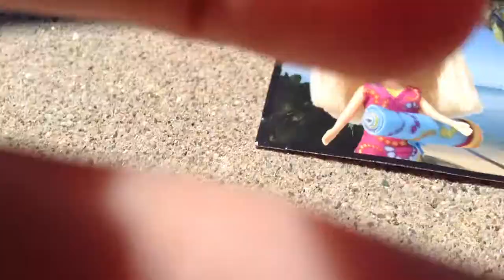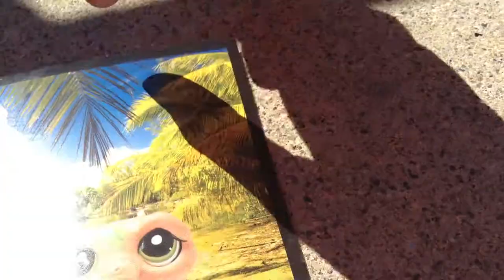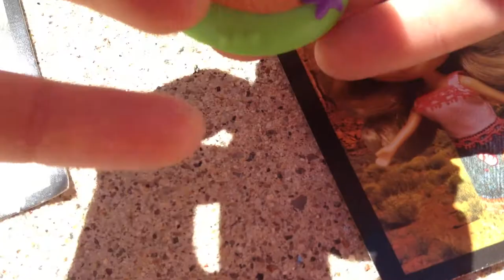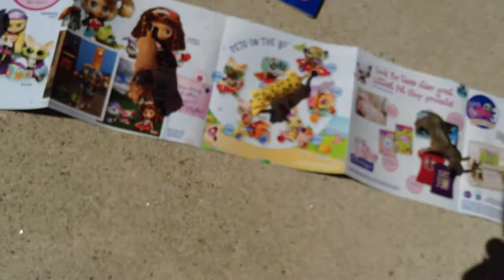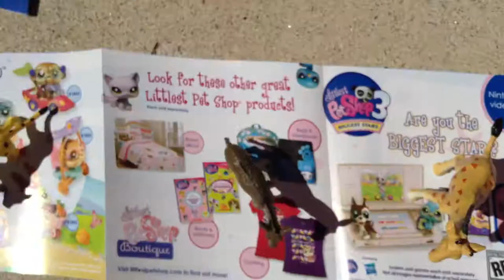My first video/my new LPS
This is my first youtube video with my little sister.  The channel is called Caboodle Productions and we love it.